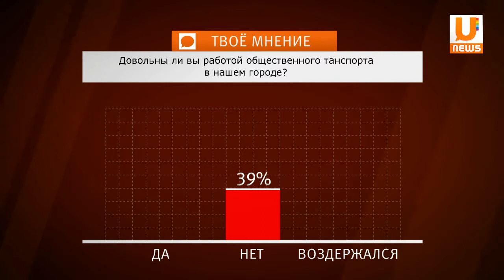U news 21.11 Твоё мнение Как вы оцениваете работу общественного транспорта в Уфе